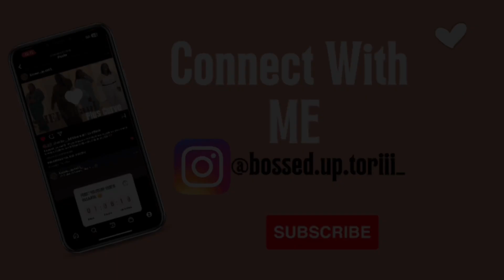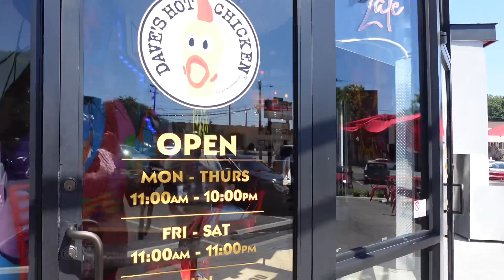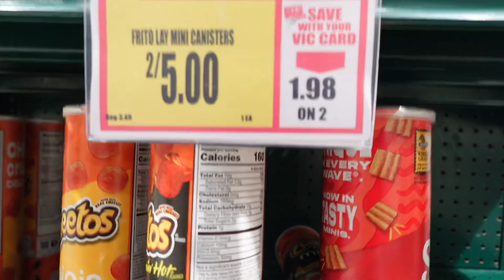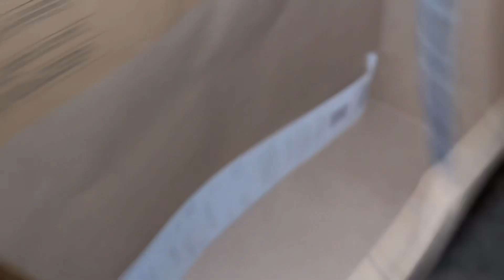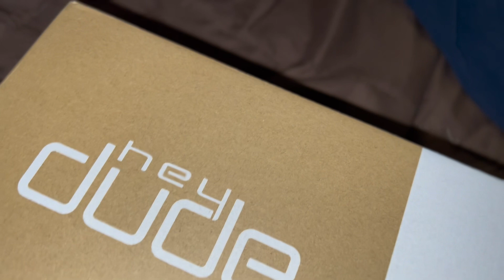DAILY VLOG | LETS CATCH UP !+ SHOPPING + TRYING DAVES HOT CHICKEN + WHAT I GOT FOR MY BDAY & MORE !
What's up VIBE SQUAD and welcome back to VIBEZ WITH TOR 🎉
I APPRECIATE EVERY SINGLE ONE OF YOU! WELCOME TO THE SQUADDDD I hope you enjoy this Vlog 🫶🏾😃!

Date of Birth: 8/29
Favorite Color: Yellow
Favorite Food: Tacos

Children Book Links:
Learn Your Colors With Me!: Lets Color The World